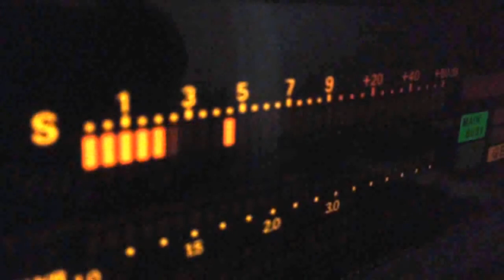14HF/77097R - Trois Vallets #2 isl. iWi